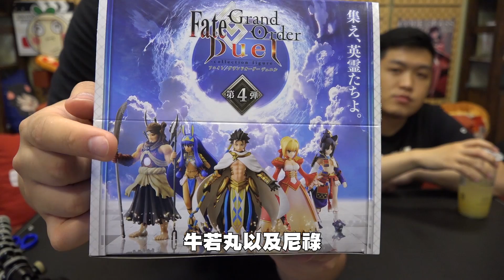尼祿的官方欽定版本內褲居然是這樣的款式？！｜FGO第四彈桌遊開箱 FGO Duel collection figure【黑羽陪玩 A jie】